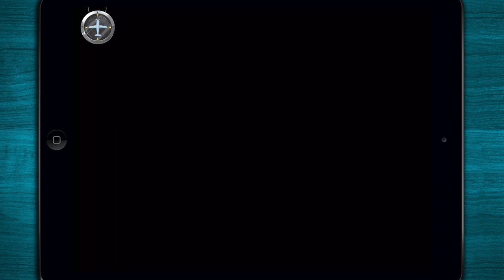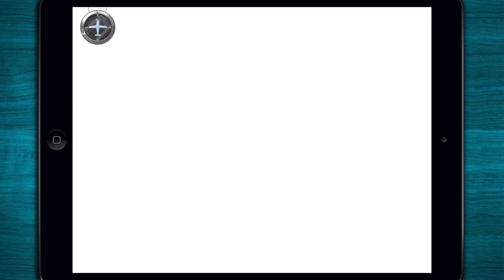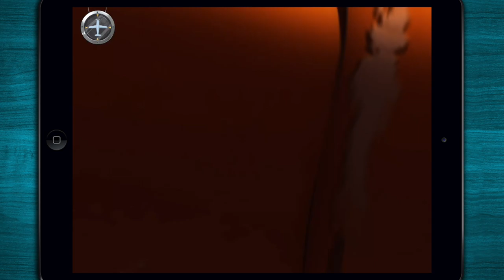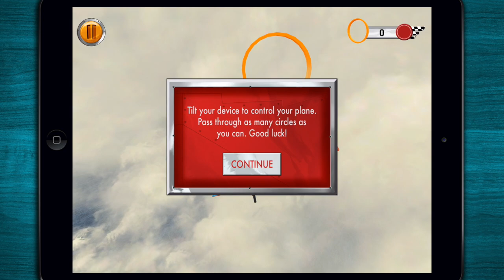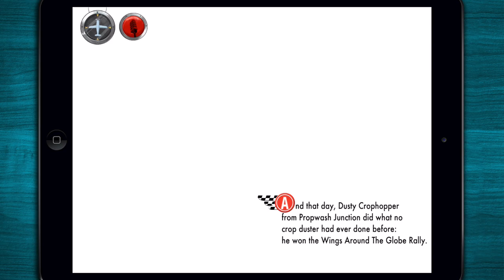♥ Disney's Planes Storybook Deluxe - Plane Game for Kids - iPhone/iPad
Preview of "Planes - Storybook Deluxe" by "Disney". This Game App is available for iPad and iPhone.

⁍ App-Description ⁌
• Read, race, and fly with Dusty and the fleet from the hit Disney movie Planes!
• Fun-filled action games make you the pilot!
• An interactive reading adventure full of animated surprises.

From Above the World of Cars!
Join Dusty as he finds the inspiration to soar in this high-flying reading adventure. Exciting games bring you into the action where you can read, race, and fly your favorite planes around the globe.

FEATURES:
• Test your skills and race your favorite planes with tilt-and-play technology!
• Beautiful Disney Storybook art, narration, and sound bring the story to life.
• Read-along and read to me story modes.
• Tappable animations, video clips and delightful surprises!